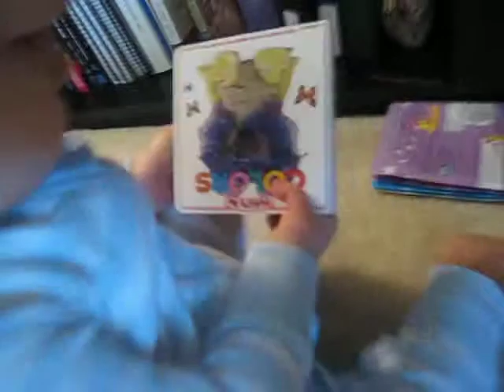Griffin's Favorite Hobby